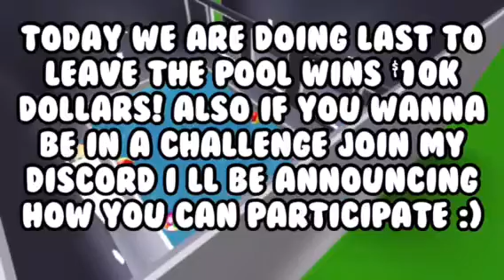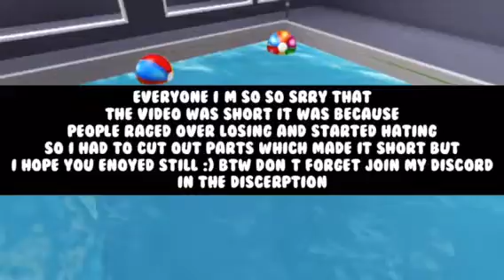Last To Leave Pool Wins $10k | Roblox Bloxburg